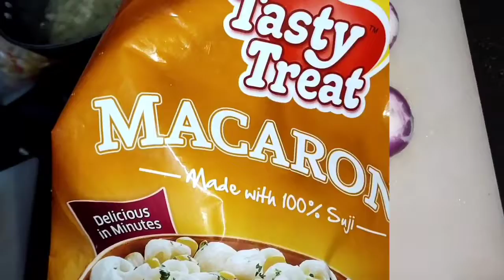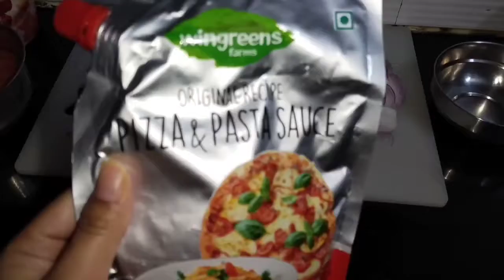ऐसे सिंपल तरिके से बनाये मैक्रोनी | Simple & Easy Macroni Recipe by Abha